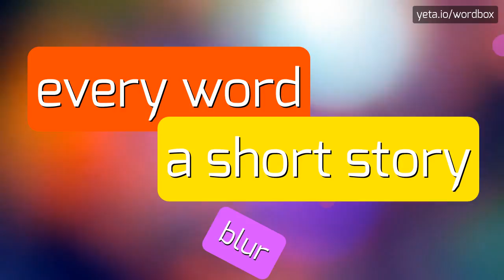MANOUUVRING - HOW TO PRONOUNCE MANOUUVRING?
MANOUUVRING -  Pronunciation, Meaning, and How to Use It in 2023

Manoeuvring is the act of skillfully controlling or guiding something, especially a vehicle or a vessel, in a precise or strategic manner.
It involves making deliberate, calculated movements to navigate or position oneself in a particular way.
Manoeuvring can be applied to various contexts, such as driving a car, operating an aircraft, piloting a ship, or even making tactical moves in a game or competition.
It requires coordination, spatial awareness, and adaptability to constantly assess the situation and adjust one's actions accordingly.

Pronunciation:
To pronounce 'manoeuvring', you can say it as 'ma-NOO-vring' or 'ma-NOO-ver-ing'.

Test yourself by speaking the following examples:
1. The driver expertly performed a series of manoeuvres to park in the tight space
2. The pilot executed a complex manoeuvre to avoid a collision with another aircraft
3. The captain displayed exceptional manoeuvring skills to dock the ship in the harbor
4. The chess grandmaster employed brilliant manoeuvring to outmaneuver their opponent and secure a victory